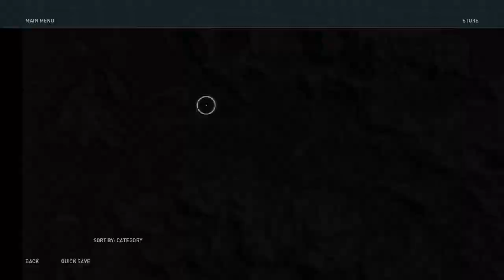Assassin's Creed® Odyssey_20201016160007